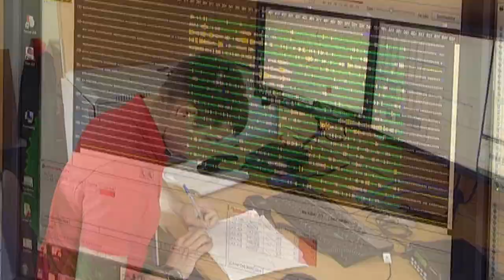Самая моя Гомельщина Нефть